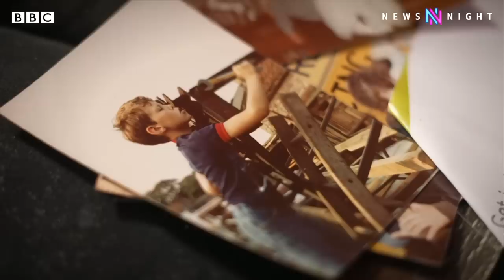British fighters in Ukraine share footage of the frontline with BBC Newsnight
There's no doubt Russia's invasion of Ukraine, nearly one year ago, stirred up strong feelings in this country. But how many Britons felt so strongly that they actually went to fight there?

Thousands of foreign volunteers are fighting for Ukraine, evidently taking big risks, among them a UK contingent.

Eight British fighters and aid workers have been killed there since last February, and others badly injured.

The BBC’s Emma Vardy has been given exclusive access for Newsnight to a unit who've spent months filming their experiences on the frontlines, and to family members back in the UK.